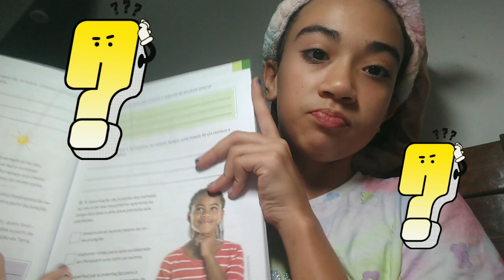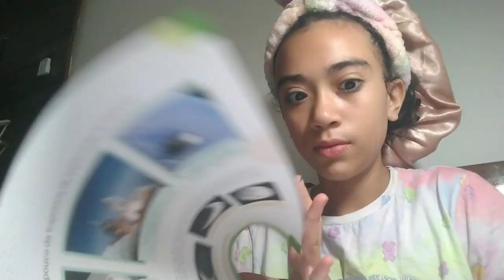minha rotina de um mês de aula ❤️💅